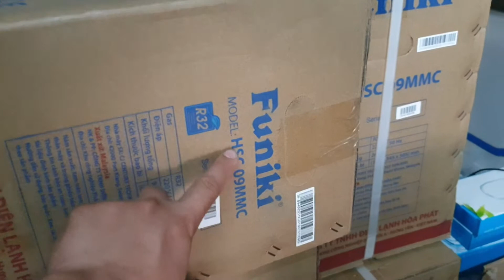Báo giá điều hòa funiki